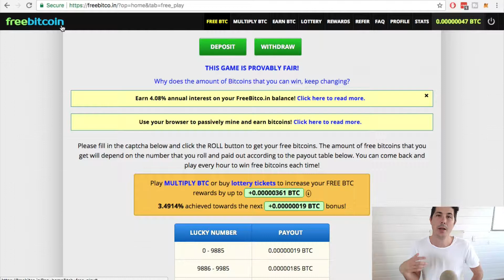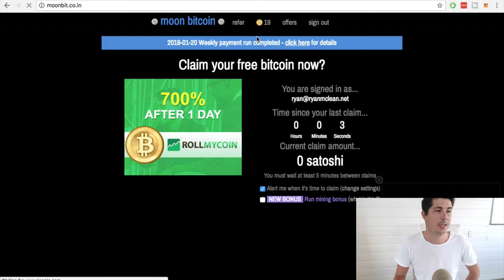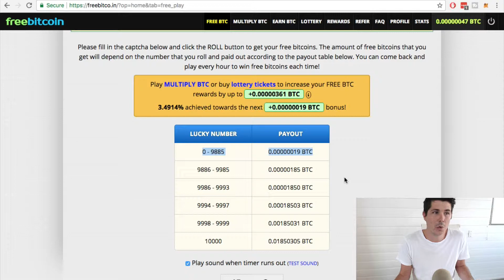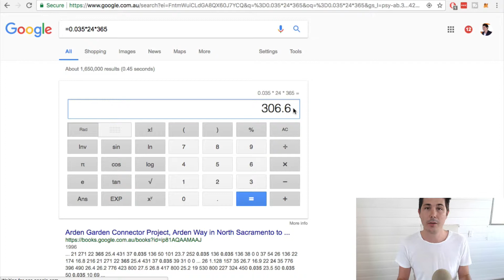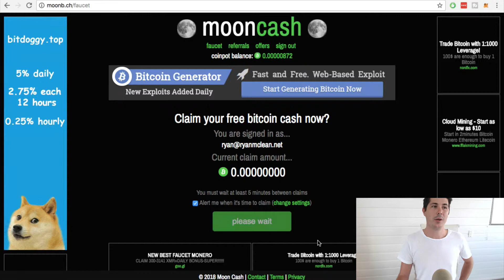Are Bitcoin Faucets Actually Worth It?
Bitcoin faucets give out free bitcoin for absolutely nothing, sounds great but are bitcoin faucets actually worth it?